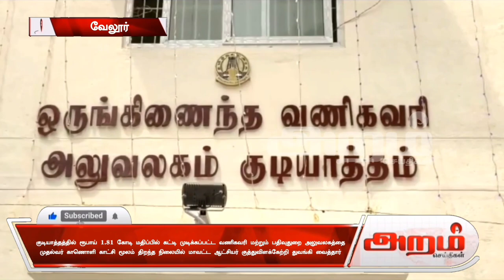ரூபாய் 1.81 கோடி மதிப்பில் கட்டி முடிக்கப்பட்ட வணிகவரி மற்றும் பதிவுதுறை அலுவலகம்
குடியாத்தத்தில் ரூபாய் 1.81 கோடி மதிப்பில் கட்டி முடிக்கப்பட்ட வணிகவரி மற்றும் பதிவுதுறை அலுவலகத்தை
முதல்வர் காணொளி காட்சி மூலம் திறந்த நிலையில் மாவட்ட ஆட்சியர் குத்துவிளக்கேற்றி துவங்கி வைத்தார்